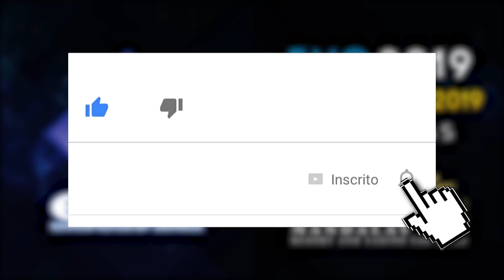JOGOS DE LUTA DA EVO 2019 E O NOVO SAMURAI SHODOWN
No vídeo de hoje comentamos sobre a nova Lineup para a EVO 2019, prestigiado campeonato de jogos de luta que acontece todo ano, e aproveitamos para falar do trailer do vindouro Samurai Shodown, que também estará no torneio.